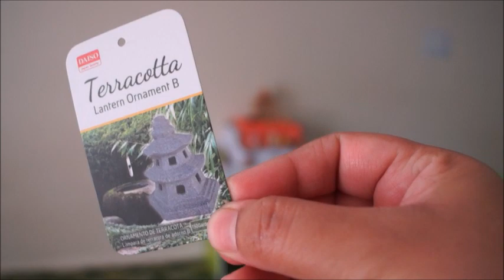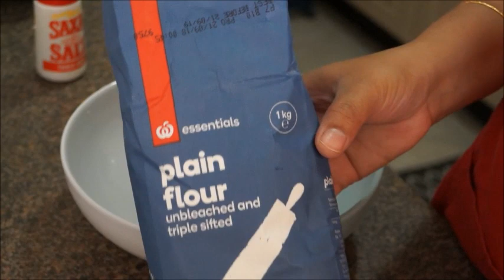Bommala Koluvu Festival | In Australia | DIY Stand,Decoration,Food & More | Diwali VLOG In Telugu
Hi friends, Bommala Koluvu Festival | In Australia | DIY Stand,Decoration,Food & More | Diwali VLOG In Telugu.

Hit LIKE button for more Telugu videos, I make videos related to housework and housewife lifestyle like routine videos, kitchen related videos, vlogs, DIYs and Cleaning.

Vaccum cleaner similar to the one I use:
Eureka Forbes Quick Clean DX 1200-Watt Vacuum Cleaner (Red) with Free Dust Bags

Kitchen Tin Sheet Organizer  3-1

Equipment I use to make videos:

Sony Alpha A68K 24.2 MP Digital SLR Camera

Sony VCT-R640//C Complete Tripod Unit

Generic Black Mini Lavalier Lapel Mic Microphone
My other videos that you may want to watch, click on the links

4 Easy And Quick Recipes in Telugu | Easy Rice Recipes in Telugu | Simple dinner / Lunch ideas

10 Kitchen Tips and Tricks in Telugu (2018) | Kitchen hacks in Telugu |simple tips in Telugu

How To Clean Bathroom In TELUGU | Germs & Bacteria Free | Bathroom Cleaning Tips in Telugu. Natural ingredients are good for cleaning bathroom, I show you how to make your own DIY cleaners.